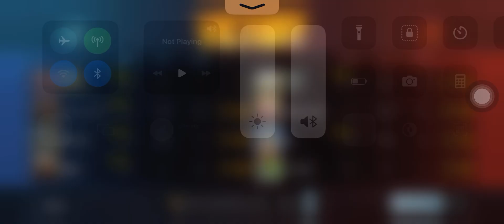15 Headshots| M24 TDM Gameplay - GYRO Gaming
15 Headshots| M24 TDM  Gameplay - GYRO Gaming

🔥 Devices: 11 Pro Max
🔥 Recorder: IOS Recorder
🔥 Headphone: Air Pods

iPad Pro
pubg
pars gaming
pubg handcam
pubg ipad